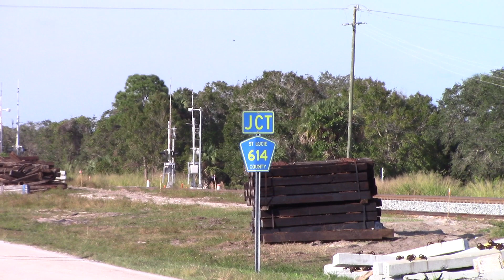AFW1N trip 2 Dec 11, 2022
428,511 bracketing hoppers and gons on the 10 mile outbound second trip 25mph MAS.